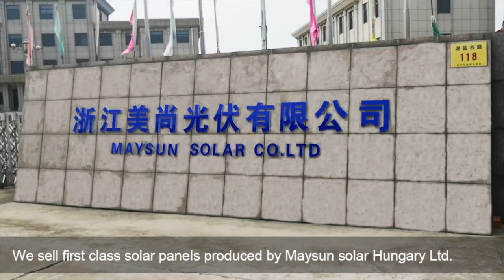Stabil-invest kft & Maysun solar HD 720p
Stabil-invest kft & Maysun solar